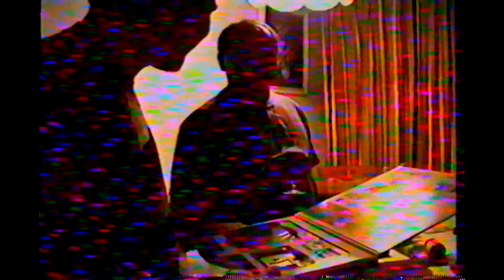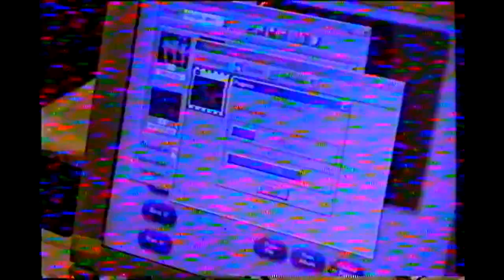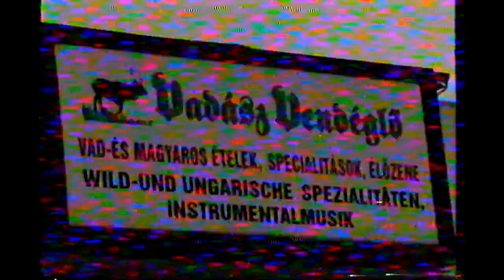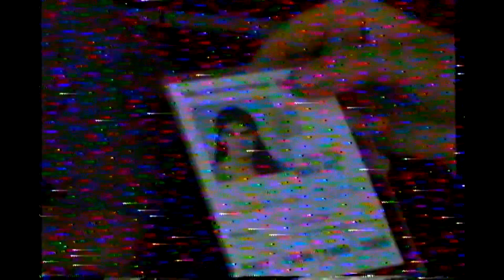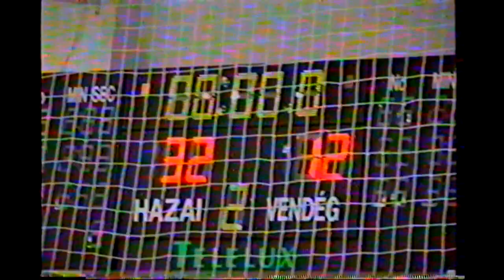#24 Sanyi Magyaorszag Indulas